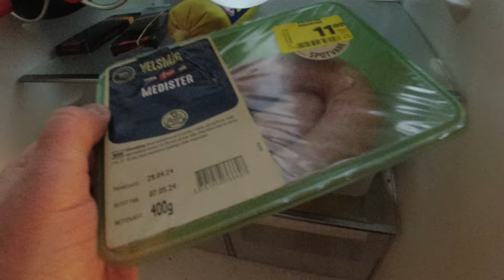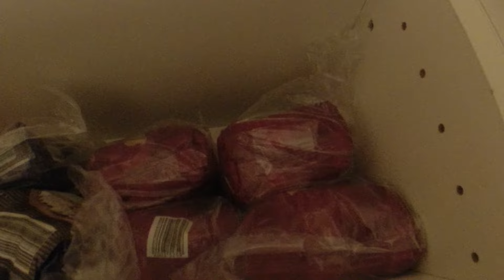MongoTV_5806 - John Venter På Bedre Tider - Del 1176 - Dag 1222 af 1.000 Dage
DEL 1176 - God SØNDAG. Mine 2 kassekredit på 2 x 20.000 kroner, de er opsagt og lukker, omkring den 1.August 2024. Så er det slut med den gode ekstra mulighed, at cykle til LIDL og NETTO og handle, på kredit og afdrag. Men det er sådan, at jeg har overlevet alene, de sidste mange år, imens jeg har afdragt hver måned, omkring 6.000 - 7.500 kroner. Mine samlet afdrag pr. md. har været helt op på imellem 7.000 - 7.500 kr. md. som 1 år siden, indtil den 1.Juni 2023, hvor det lykkes for mig, at få afdraget de 2 x 1.500 kr .md. i 4 ÅR, på 2 store online lån på 2 x 50.000 kroner, til cirka 25% ÅOP. Så jeg kan stå her alene, midt i August måned, og er løbet tør for penge igen, og ingen penge har selv, til at handle mad og andet, i LIDL og NETTO. Så jeg tænkte på nu, at begynde på, at opbygge et ekstra lille lager af ting, som jeg hele tiden bruger i min husholdning, til resten af år 2024. Som Toiletpair, køkkenruller, håndsæbe, hårshampoo, barberskum, deoderant, vatpinde, ris, pastaskruer, salt, peber og krydderier, flået tomater og andet dåsemad. For så stor jeg der, og ingen penge har, fra midt i auhust måned måske. Men så mangler jeg ikke noget i mit hjem, som jeg bruger i det daglige. Jeg jeg vil ikke købe løs nu, for over 1.000 kroner. Jeg vil bare få startet med, at købe lidt, og 2 store XXL pakker toiletpapir kun 69 kr. stk. Klokken den er 12.30, og jeg vil gerne afsted igen nu, til LIDL, og få låst min cykel ind igen, i mit kælderrum.